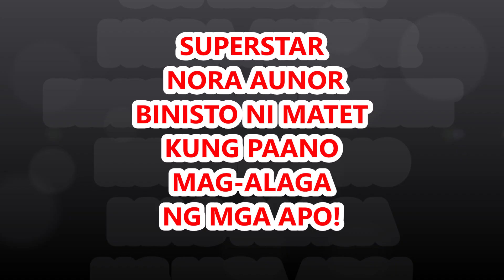SPOILED ANG MGA APO KAY MAMA GUY IBINISTO NI MATET KUNG PAANONG MAG-ALAGA NG MGA APO SI NORA AUNOR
MAMA GUY IS VERY LOVING TO HER GRANDKIDS BUMABAWI SYA SA MGA APO SA MGA NAWALANG ORAS NYA SA AMIN NOONG BUSY SYA SABI NI MATET!